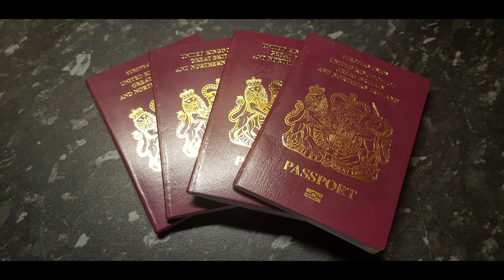"The Long Road", composed by Lucinda Pillow, performed by Flautissimo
“The Long Road”, directed and produced by Music Director Joanna Price and performed by Flautissimo, was written by Flautissimo member Lucinda Pillow as a response to the lockdown in the COVID-19 pandemic.

Flautissimo is Southampton’s flute orchestra, for players of all ages who play flute at or above grade 5 standard.

Flautissimo and Piccolissimo (our ensemble for rusty players and beginners up to grade 5 standard) meet each Friday evening in term time, currently on Zoom, and welcomes new members.

If you are a UK tax payer and able to Gift Aid your donation please click on the link below - thank you: